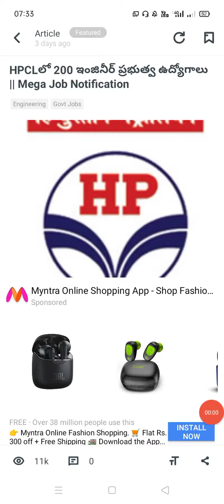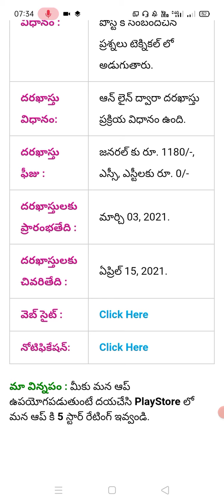hpcl engineer government hobs